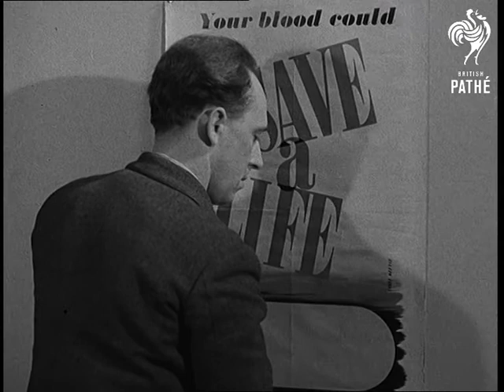Blood Bank Trailer (1949)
Trailer about giving blood.

MS and CU A doctor sits in the midst of a blood bank and explains how blood and plasma is stored for future use.

MS a woman pins up a poster calling for blood donors.

MS more posters are put up.

MS doctor still speaking - he introduces -

MS Raymond Charles - a baby saved by a blood transfusion. Raymond plays with a toy.

CU doctor - 'Thank You Blood Donors".
 FILM ID:1429.01